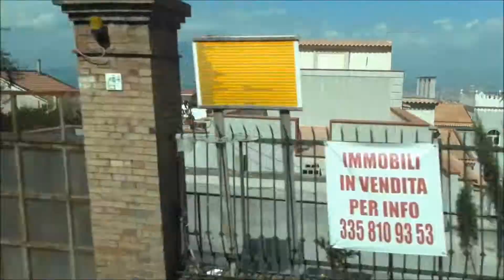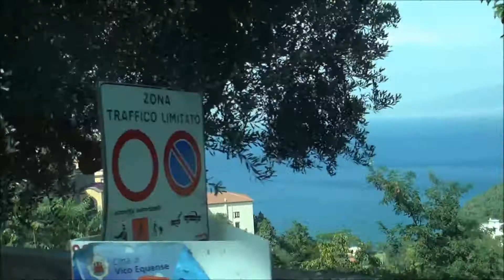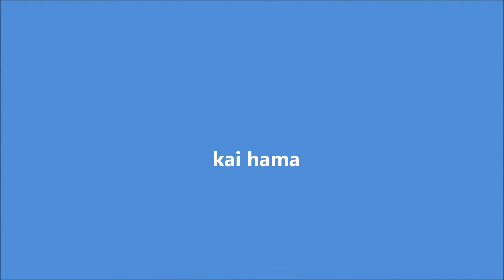アマルフィ海岸 車窓から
ポンペイ遺跡からアマルフィの街に向かう車窓からの眺め